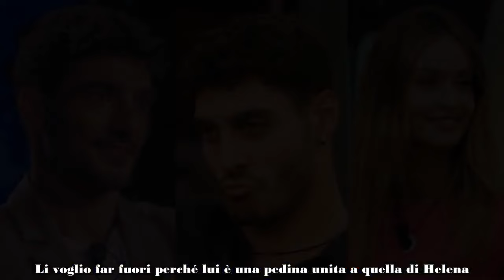Grande Fratello, Lorenzo esagera su Helena e Javier Lei è instabile Li voglio far fuori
Non accenna a ridimensionarsi la rivolta social contro Lorenzo Spolverato. Da più di 48 ore l’hashtag FuoriLorenzo è in tendenza ai primi posti su X (ex Twitter), e il modello milanese non fa nulla per placare l’ira degli utenti, anzi.